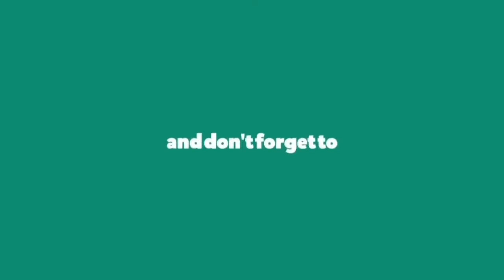Lyric: Frankie by Barrie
Frankie by Barrie
Album: Barbara

Frankie Lyrics:

Born with emotion
Pushed into motion
Wichita Lineman
Our most favorite tragedy

Don’t go leave
Work your speed
What an honor, what a breed
Keep looking up
Just up enough
Past temporary prairie

Wait for the break when we get some rain
Swim in the creeks that the New Deal laid
Can’t break even but can’t complain
Pushed right back to try it again

(Oh yeah…)

Born with devotion
Pushed into motion, god don’t stop
Making it harder

Just wanna move to Virginia
Get a dog and a house with a human name
Call me Linda Tomorrow
Give me something to dance to in 6/8

Under the lights of the TVA

(Oh yeah…)

(Oh yeah…)

They get you to give it up
They want you to give
They want you to

Barrie New Song
Frankie Barrie
Barrie Frankie
Frankie Lyrics
Frankie Lyrics Barrie
Barrie Frankie Lyrics
Frankie By Barrie
Frankie to Barrie
Barrie to Frankie
Barrie Songs